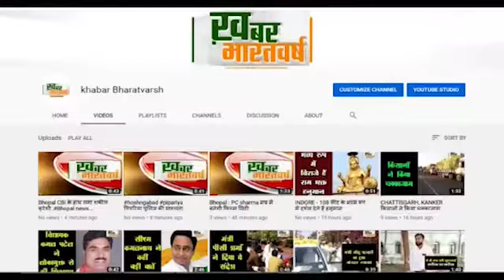देपालपुर (इंदौर) : विधायक विशाल पटेल ने देपालपुर कोविड आइसोलेशन सेंटर का निरीक्षण किया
कुल 25 लाख रुपये की राशि विधानसभा क्षेत्र विकास निधि से स्वीकृत की है
 प्रत्येक कक्ष में जाकर व्यवस्थाओं की आपूर्ति के बारे में अधिकारियों से जानकारी प्राप्त की
          देपालपुर, गांधीनगर ,बेटमा, गौतमपुरा और हातोद में मेडिकल पैकेज दवाई का निशुल्क वितरण